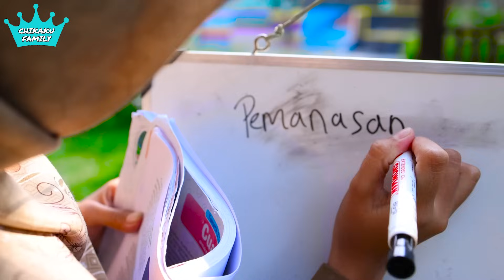LAGI BERENANG DI SUNTIK DOKTER DEDE BAYI | CHIKAKU FAMILY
Ibu guru Fitri mengajak semua murid untuk belajar di luar yaitu di kolam renang tapi si murid malah berenang sehingga ibu guru Fitri kesal dan ingin menyuntik semua muridnya.